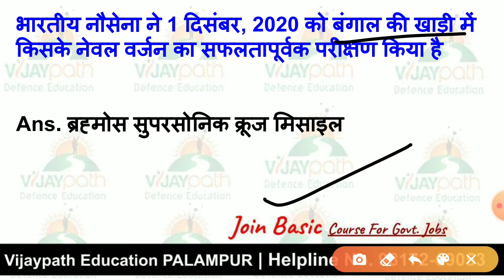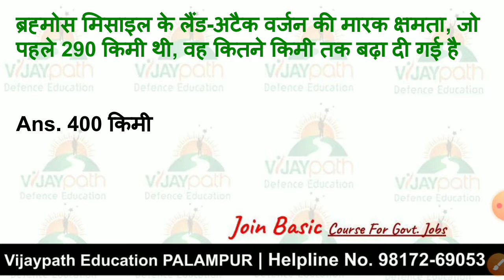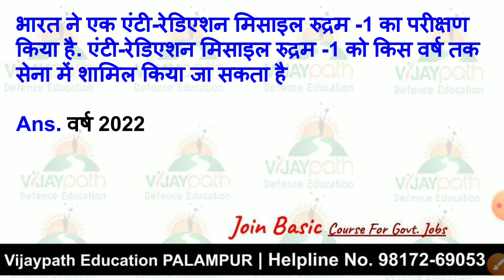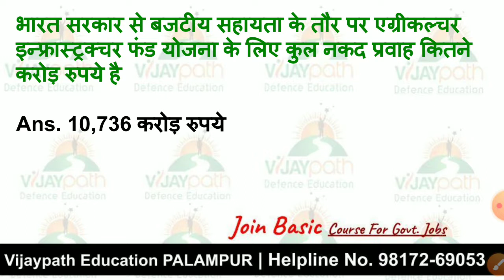Current_Affairs_6-7_Dec._2020 Vijaypath_Palampur Join_Whatsapp_9817269053 GK India